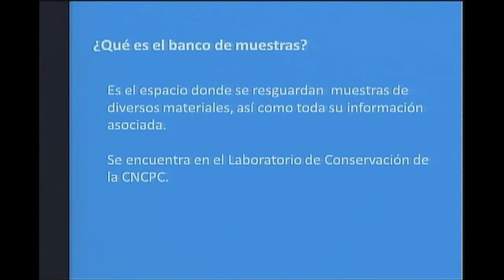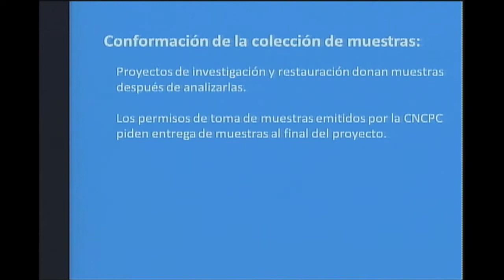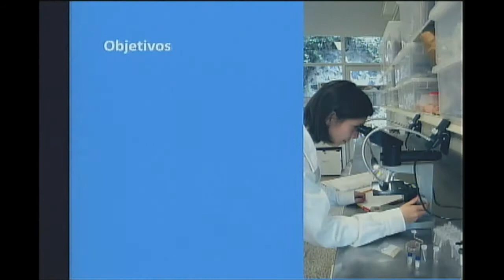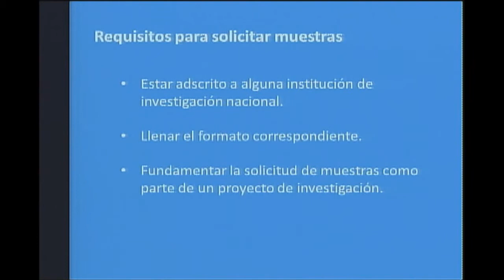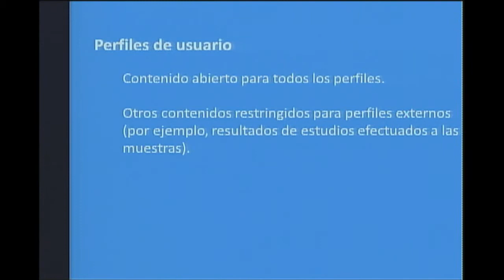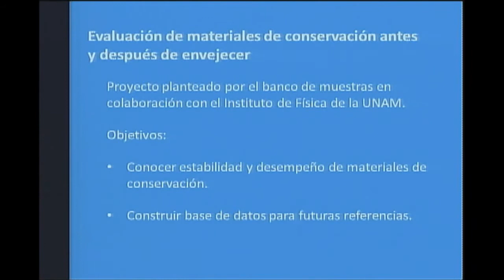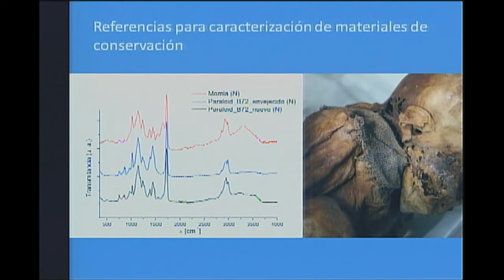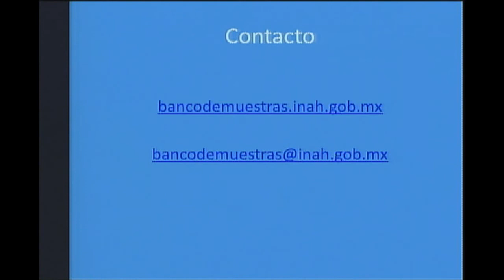El banco de muestras de patrimonio cultural y materiales de conservación como herramientas de inves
Primer Congreso Internacional El Patrimonio Cultural y las Nuevas Tecnologías, una visión contemporánea.
Mesa 5. Conservación y restauración.
Ponencia: El banco de muestras de patrimonio cultural y materiales de conservación como herramientas de investigación.
Isabel Villaseñor.

5 de diciembre de 2014, Auditorio Fray Bernardino de Sahagún, Museo Nacional de Antropología e Historia.